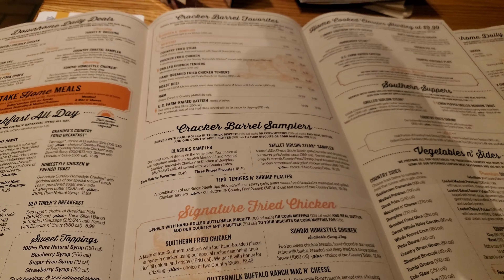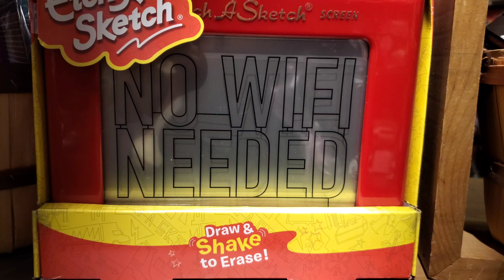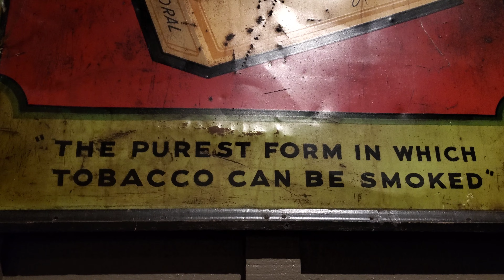What is this place? A barrel of fun